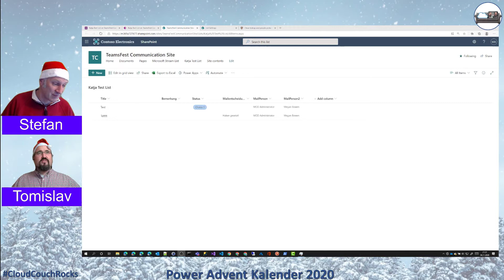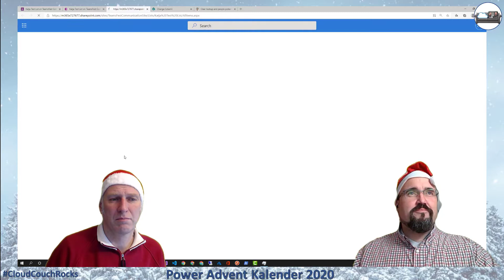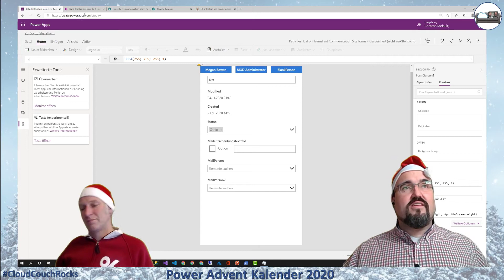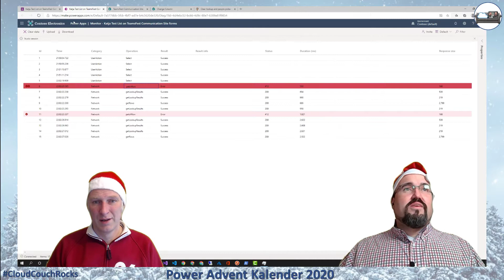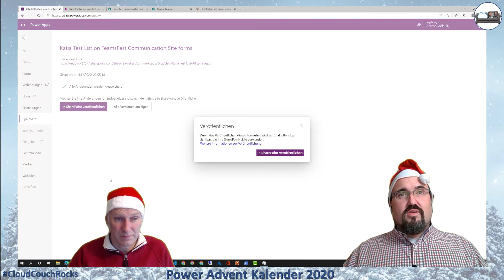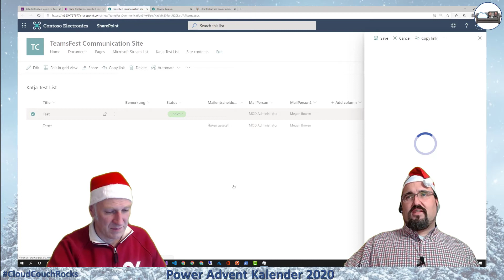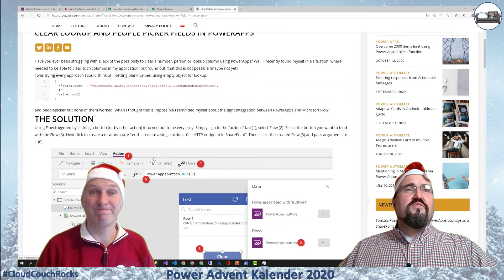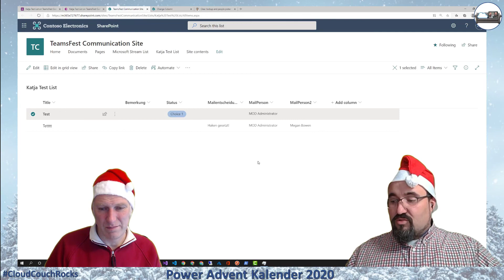PowerAdventKalender - 01.12.2020 - Löschen von Personen Feldern aus SharePoint Power Apps Formularen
In einer SharePoint Liste gibt es eine Spalte vom Typ "Person oder Gruppe". Ist dort das Hinzufügen von einem Datensatz aktiviert, dann lässt sich über Power Apps das Feld zwar mit neuen Werten befüllen, aber nicht löschen. Wie es doch geht, zeigen wir Euch in diesem Video mit 3 Möglichkeiten.

Ein besonderer Dank geht an Tomasz Poszytek (Twitter der in seinem Blogbeitrag " eine Möglichkeit vorstellt.